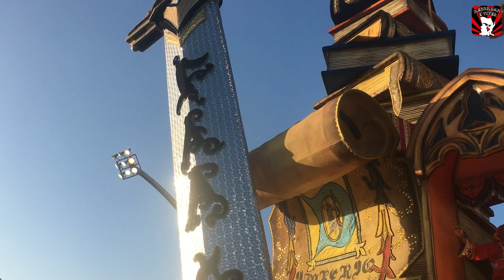Império de Casa Verde - Alegorias - Carnaval 2022